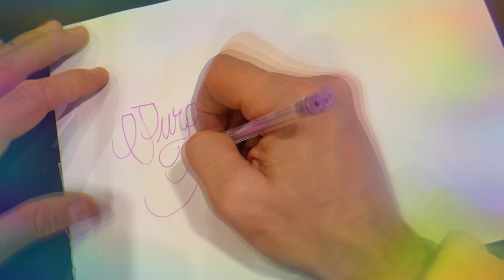handwriting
handwriting handstyle handlettering